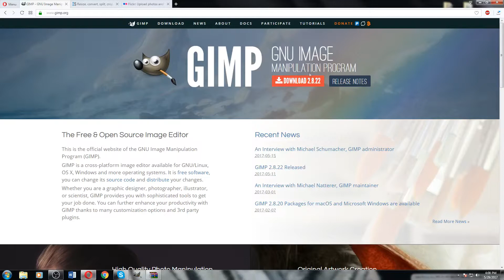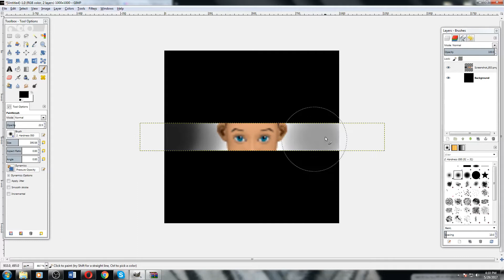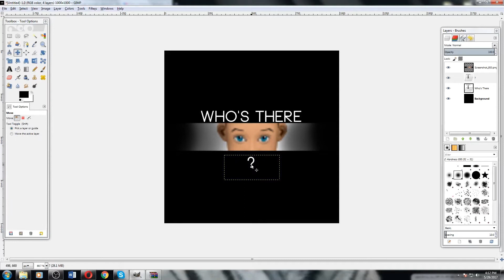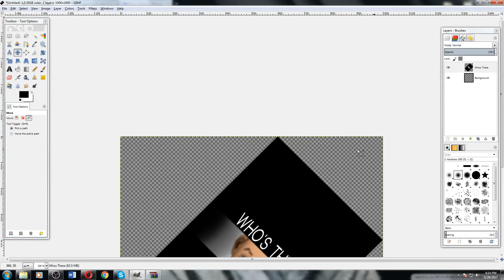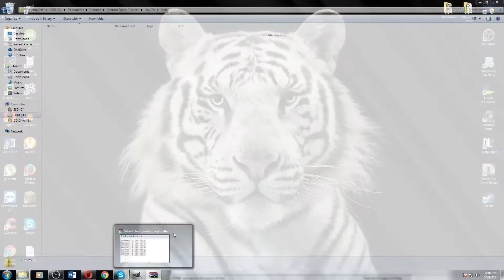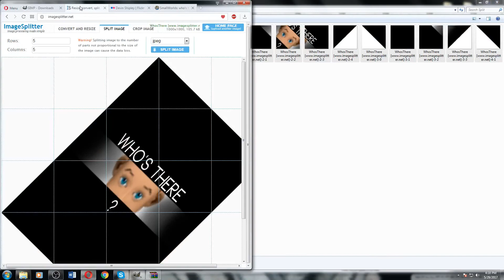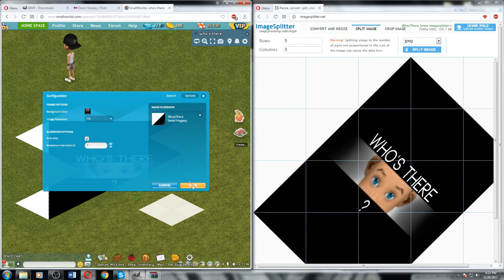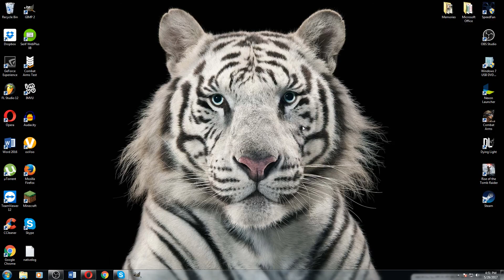Smallworlds: How to make a space picture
Follow along with me as I teach you how to make a space picture step by step - voice over.